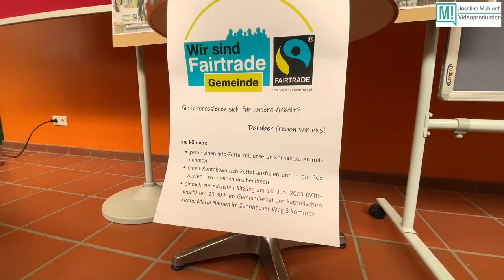Cool und nachhaltig: Faire Modenschau, Markt Erlbach. Bitte teilen&liken&kommentieren!